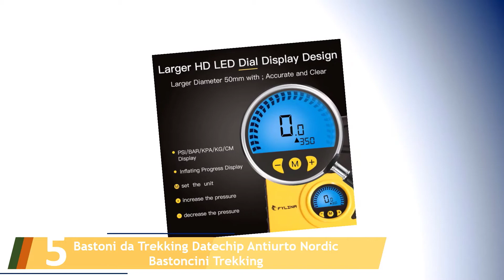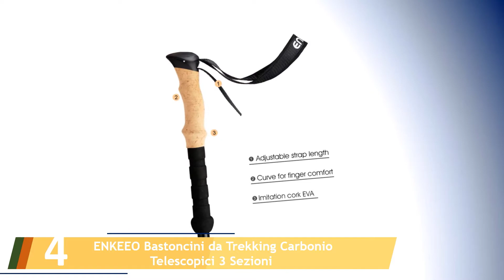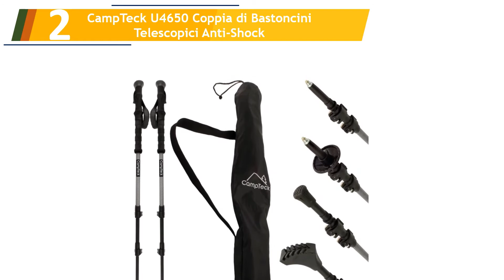Le 5 Migliori Bastoncini da Trekking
Ecco l'elenco dei Le 5 Migliori Bastoncini da Trekking.

01. AdventureAustria Bastoncini da Trekking

02. CampTeck U4650 Coppia di Bastoncini Telescopici Anti-Shock

03. MOUNTAINTOP Bastoncino da Trekking Pieghevole/Bastoncini Telescopici

04. ENKEEO Bastoncini da Trekking Carbonio Telescopici 3 Sezioni

05. Bastoni da Trekking Datechip Antiurto Nordic Bastoncini Trekking